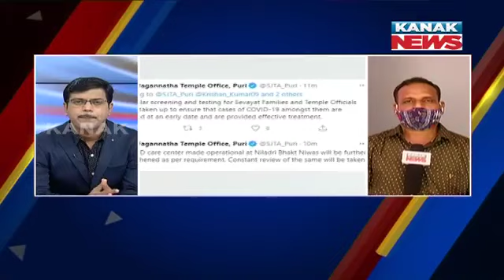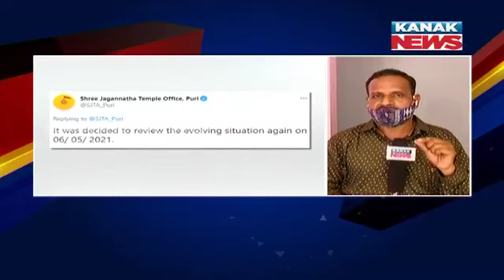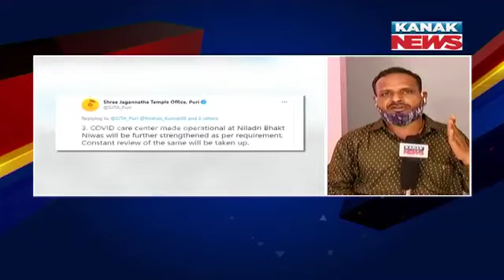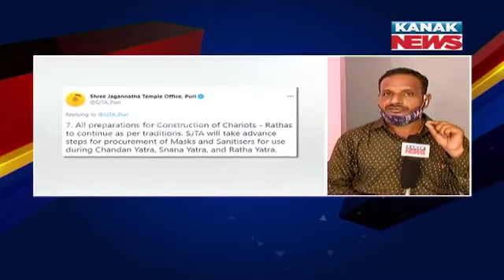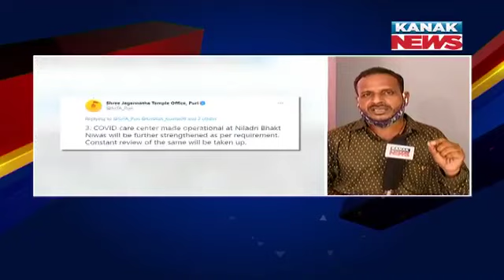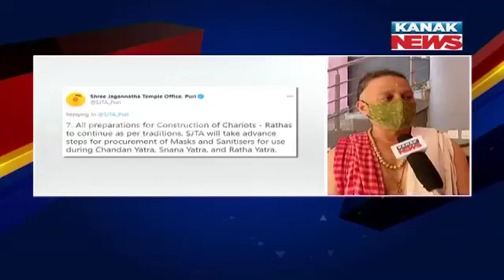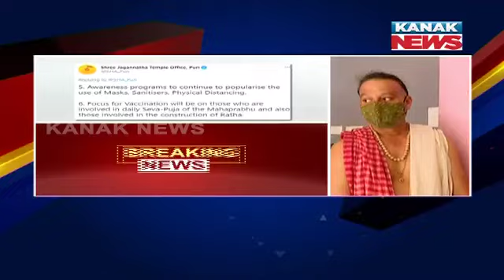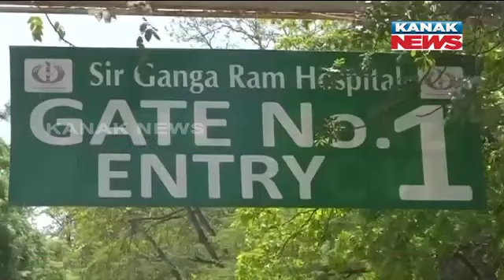2PM Bulletin ||| 24th April 2021 ||| Kanak News Live